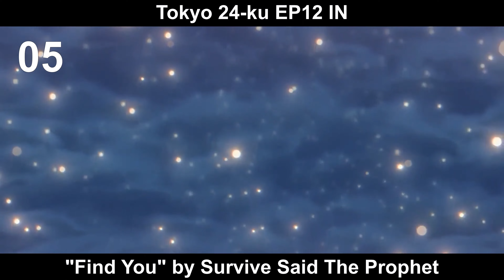Top Survive Said The Prophet Anime Songs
Survive Said the Prophet is back in Vinland Saga! The anime where they created their most successful song.

The band is in charge of performing "Paradox", the OP of its 2nd season, and as expected, it's a awesome theme, worthy successor of "MUKANJYO".

I met the band in 2021 with the song "found and lost" (Banana Fish OP1) but I don't consider myself a fan. Their music doesn't catch my attention except for the 3 songs mentioned above. I would even say they have meh songs, like their Code Geass ED or the disappointing Tokyo 24-ku OP.

Anyway, I'm glad "Paradox" is a great song. Let's see if it manages to fight for #1 this season.

Well, this is my Top Survive Said The Prophet Anime Songs. I hope you like it.